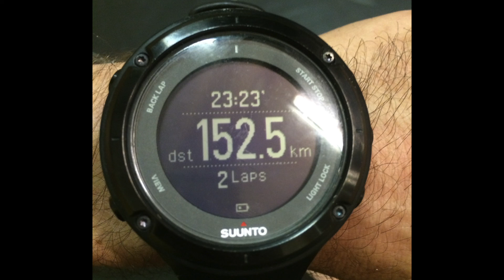Helipad Ultra 148 km - 07-05-2016